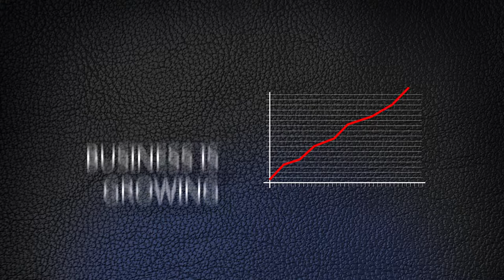The SOLJET EJ-640 turn up your production volume printer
The SOLJET EJ-640 has been developed with cost-efficient, high-performance productivity in mind. Coupled with the reliability and durability of Roland DG technology, the EJ-640’s sturdy construction delivers exceptional quality output across a wide range of applications including outdoor and indoor signs, banners, posters, wall and vehicle wraps and much more. Maximise your profitability with low running costs and high volume production. To find out more about Roland DG's latest products, and discover a world of wide format print, print & cut, 3D prototyping and digital dental milling technology.